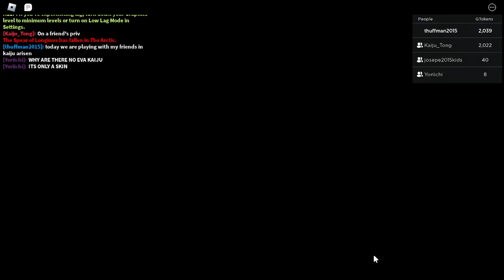playing the game